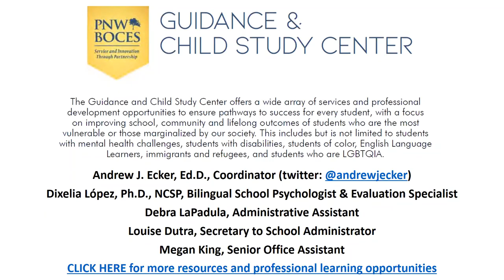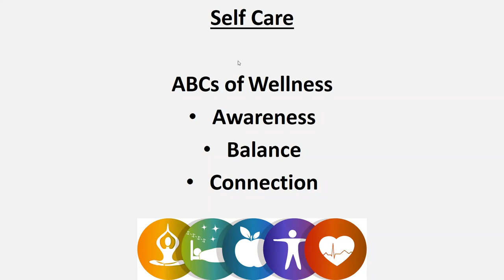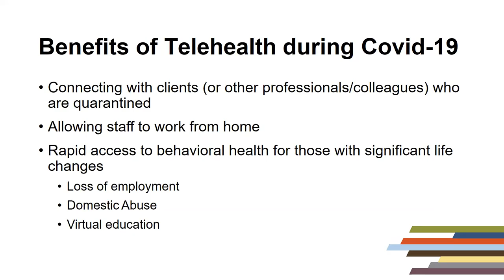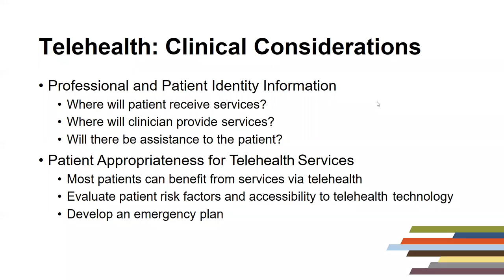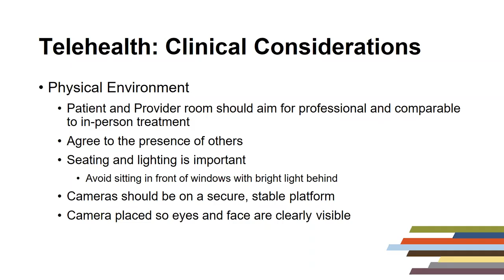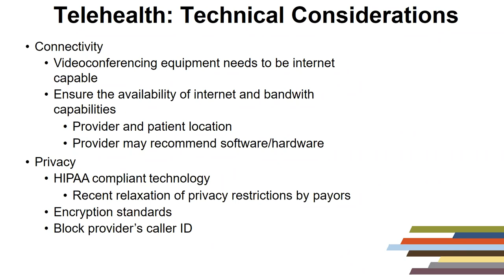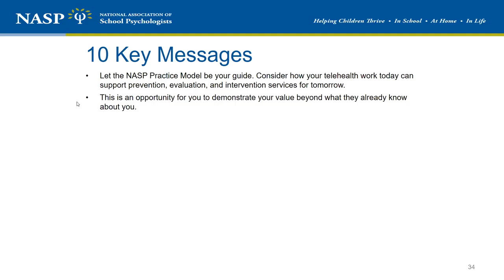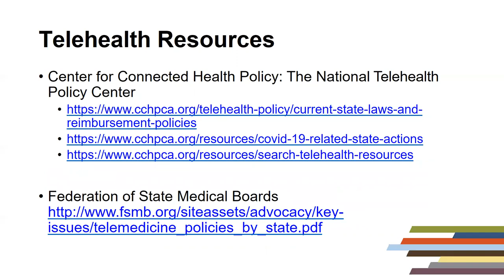Telehealth Basics. A. Ecker